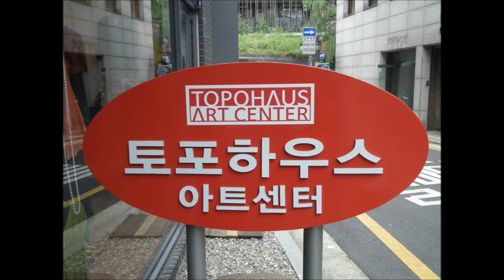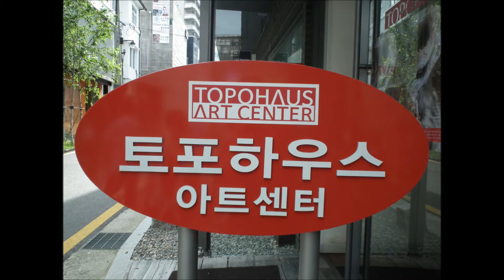2013아트메트로展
★ 제12회 홍익대학교 대학원 회화전공 동문 정기전
 ● 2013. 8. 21(수) ~ 27(화)
  ● 서울 종로구 관훈동 토포하우스 3전시실(2층)

 " ARTMETRO라는 이름으로 또 이렇게 모였습니다.
벌써 12회를 맞이했습니다.
우리의 고뇌의 산물을 보여주는 자리에 그치지 말고,
우리 미술이 나아갈 길을 제시하고,
세계 미술에서 한국의 위치와 역할에 대해서도 생각해 보는 자리가 되었으면 합니다.
정치, 경제적 많은 일들이 예술과 더불어야 화룡정점이 된다 합니다.
예술의 중요성을 많은 사람들이 이야기 합니다.
우리가 얼마나 예술의 가치를 인식하고 바른 생각을 갖느냐가 우리 사회를 어떤 방향으로 가게 하는가에 영향을 주리라 생각합니다.
우리 한사람 한사람의 힘은 미약하지만, 함께 한다면 조금씩 변화될 것입니다.
우리의 순수한 예술적 열정에 박수를 보냅니다."

                                                                         - 초대의 글 중에서 -